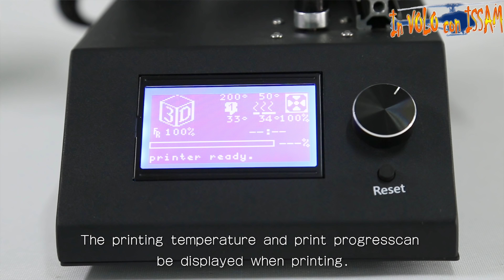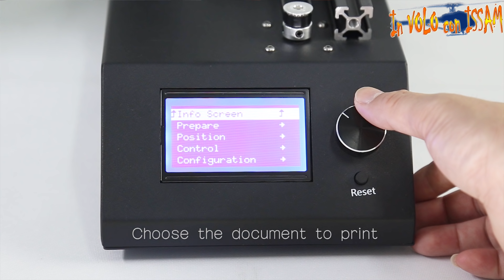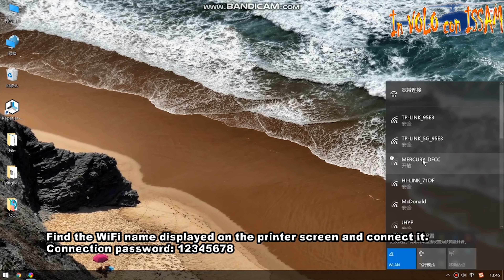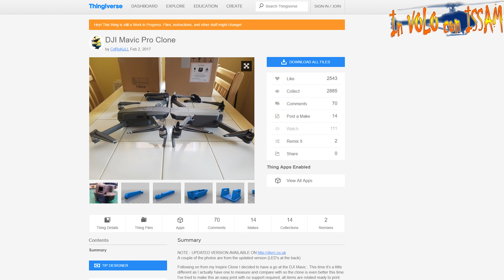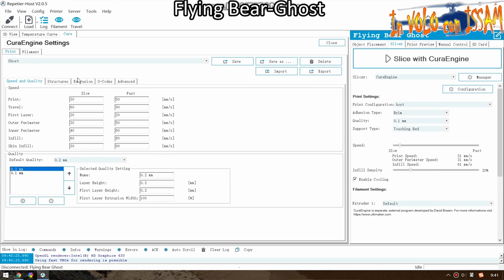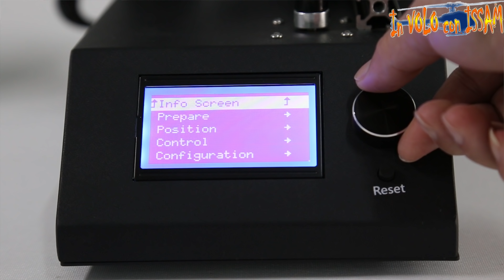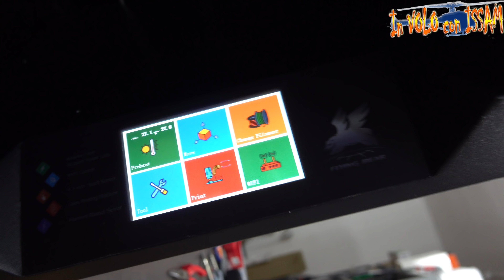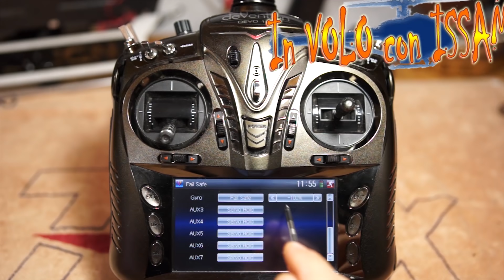NON COMPRARE una STAMPANTE 3D senza VEDERE QUESTO VIDEO!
Anet A9 in offerta lampo
Spedizione raccomandate per i prodotti linkati: Priority Direct Mail o European Direct mail o linea prioritaria (dogana inclusa nella spedizione)

Attrezzatura che utilizzo per la realizzazione dei video
Il mio super PC assemblato apposta per il montaggio video con Adobe Premiere Pro